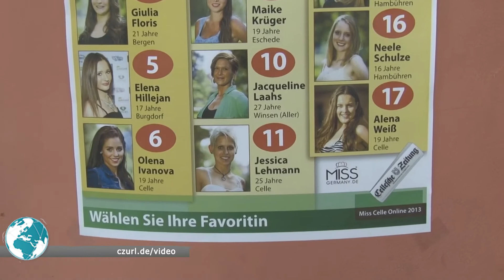Casting Miss Celle Online 2013 und Wahl Miss Thaers 2013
CELLE. Am 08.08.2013 fand im Wirtshaus Thaers das Casting zu Miss Celle Online 2013 statt. Nur 12 der 17 Bewerberinnen kommen weiter ins Finale. Darüber hinaus wurde von den anwesenden Gästen die neue Miss Thaers 2013 gewählt. Die glückliche Gewinnerin ist die 19-jährige Olena Ivanova aus Celle.